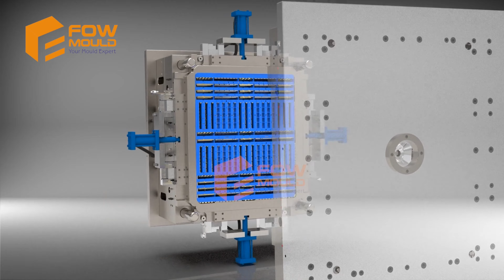Pallet Mould Manufacturing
As a leading pallet mould manufacturer in China, FOWMOULD is dedicated to providing customized pallet injection mold solutions.
In this video, we offer a brief overview of how pallet moulds are manufactured, processed, and injection molding at the FOWMOULD factory.